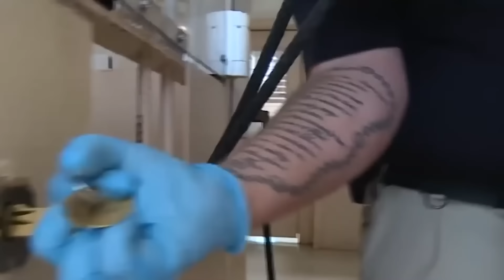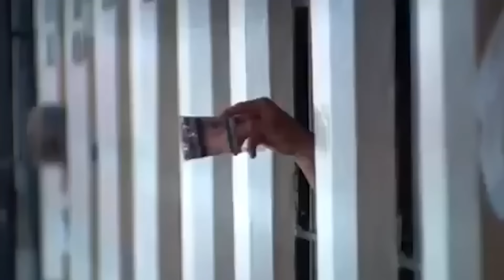L'Homme Le Plus Dangereux Au Monde Maintenu En Isolement